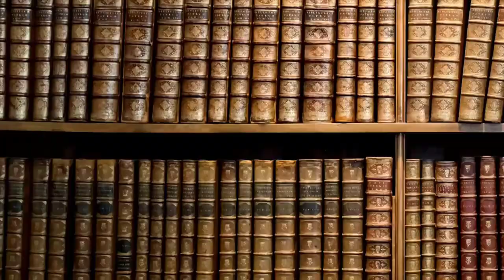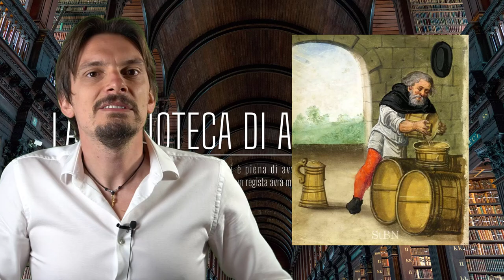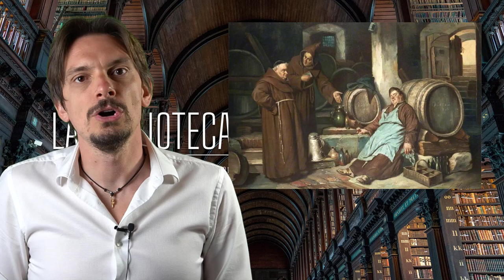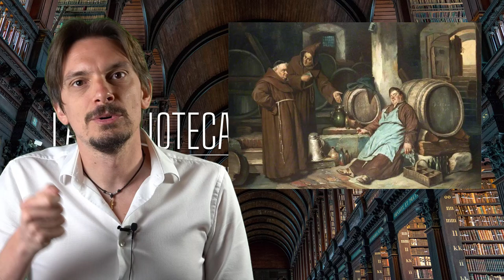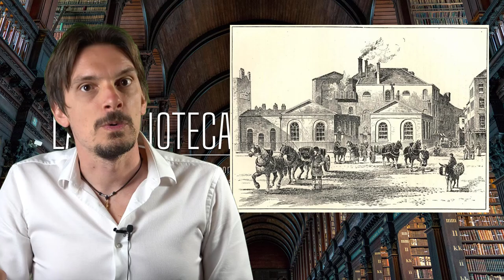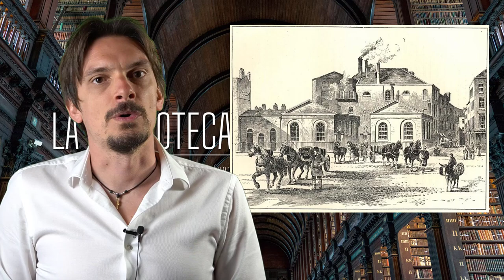713 - Storia della birra, chi l'ha inventata? [Pillole di Storia]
Errori : l'Oktoberfest è stata sospesa anche per il Covid